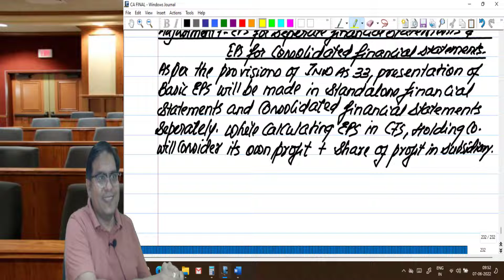LECTURE 1 EPS SUMMARY